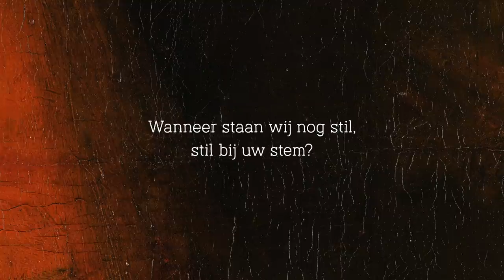S2 #8 Ruimte voor U | Sela Podcast met Matthijn Buwalda en Mirjam Kerkhof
In de achtste aflevering van seizoen 2 van de Sela Podcast wordt het Sela-lied 'Ruimte voor U' besproken. In deze aflevering hoor je Peter Dijkstra (host, drummer + liedschrijver), Matthijn Buwalda (tekstschrijver van dit lied) en Mirjam Kerkhof(Sela-zangeres). Voor "Op de koffie" spreekt Mirjam met Maarten van Gestel.

De dagen gaan haastig voorbij.
Waar is er ruimte voor U?
U roept ons, maar wie heeft er tijd?
Wanneer staan wij nog stil,
stil bij uw stem?

Heer, leer ons uw tempel te zijn.
Maak ons een ruimte voor U.
Heer, breng ons tot rust in de tijd.

U sprak en U maakte
en zag: het was goed.
Alles is ruimte voor U:
de zee en het land,
ons hart, ons verstand;
Zo zijn wij ruimte voor U.